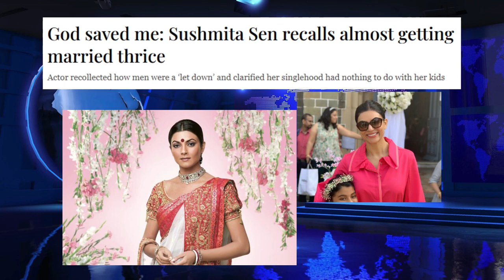Sushmita Sen Breaks Silence on Why She Never Got Married in Her Latest Interview with Twinkle Khanna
Former Miss Universe Sushmita Sen's candidness came as a breath of fresh air as she appeared in her latest interview with Twinkle Khanna for Tweak India's talkshow The Icons.

Sen is among the few leading actresses who has preferred to stay away from notoriety and keeps her private life under rugs. Even though she drops some glimpses from her life, she majorly stays away from the limelight.

While Sushmita is a Bollywood diva, she is definitely a bonafide trailblazer. Speaking frankly about her decision not to get married, the 46-year-old had an interesting answer.

"Luckily I met some very interesting men in my life, the only reason I never got married is that they were a let down. It had nothing to do with my kids. My kids were never in the equation. If at all, they have been very gracious. Both my kids have accepted people in my life with open arms, never made a face. They have given everybody equal measure of love and respect. It's the most beautiful thing to watch."

"I came close to getting married thrice, all three times God saved me. I can't tell you what disasters followed with their respective lives. God protected me, he can't let me get into a messy affair," Sen added.